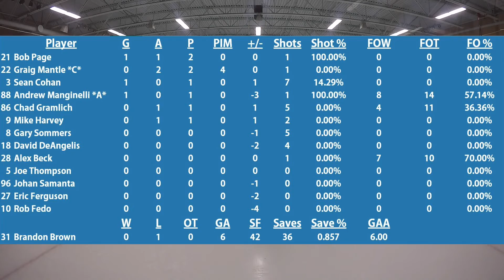GoPro Beer League Hockey - People's Champions vs. Old Time Hockey, 10/19/16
The People's Champions take a quick 3-0 lead before giving up 6 unanswered to end the night.

Shinedown - Cut the Cord (Threat to Survival)